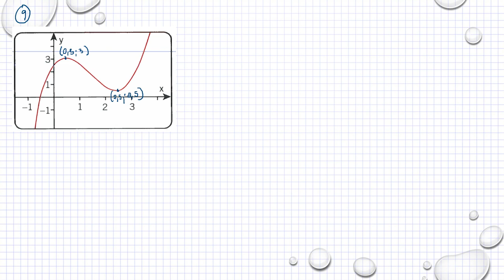Matematik 5000 Ma 3b Ma 3bc VUX Kapitel 3 Kurvor derivator och integraler Blandade övningar 3 - 9